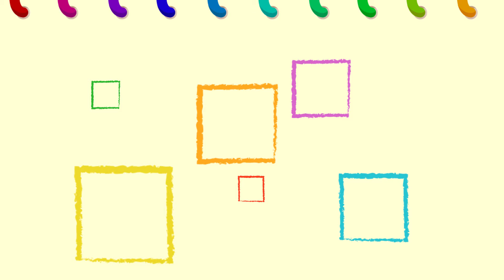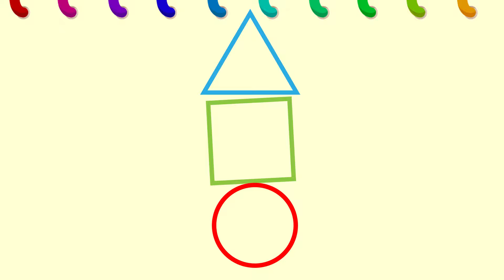ФОРМИТЕ - Кръг,Триъгълник,Квадрат-Образователно видео за деца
Забавно образователно видео за формите,които оживяват в рисунки на предмети и игри.Хайде да рисуваме заедно кръгчета,триъгълници,квадратчета.
Станете част от нас,подкрепете ни в Патреон:
Запишете се за нашия канал,за да не пропускате новите ни видеа!
Посетете нашата страничка за още изненади и игри:
Забавлявайте се и учете,весели и умни пораснете!
С любов към децата,
От БукварБГ